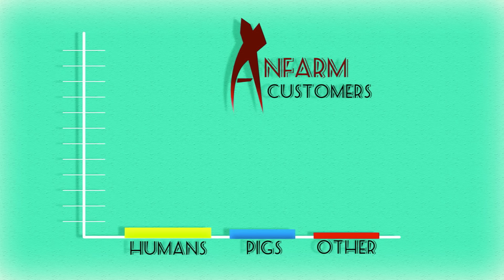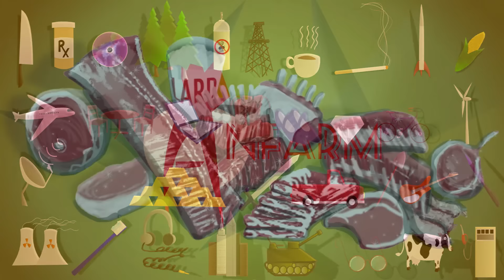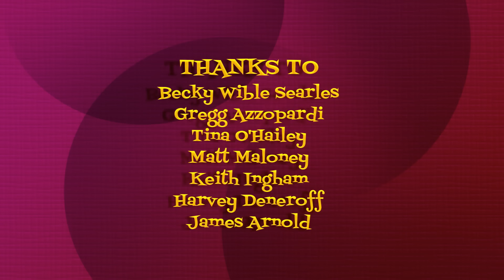Be Better Than Equal (2013, Animated Short Film)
In this orientation film, you'll follow the latest employee of Anfarm International!

Winner-Best Short Screenplay, 2016 South Carolina Underground Film Festival

Official Selection- 2014 Dragon Con Independent Film Festival